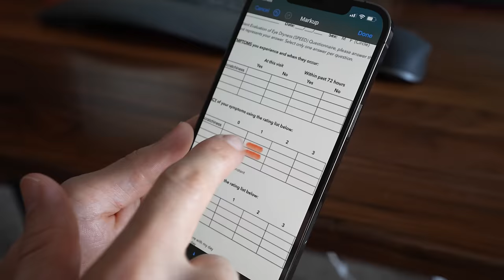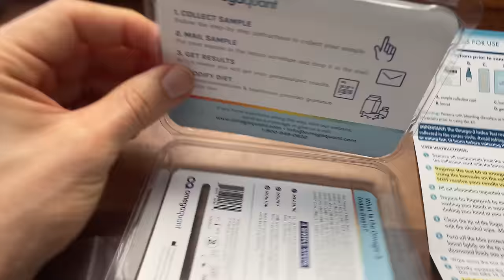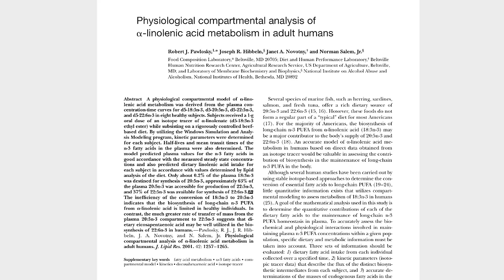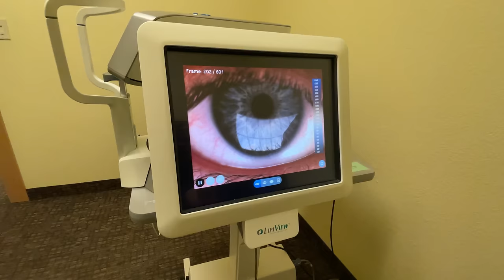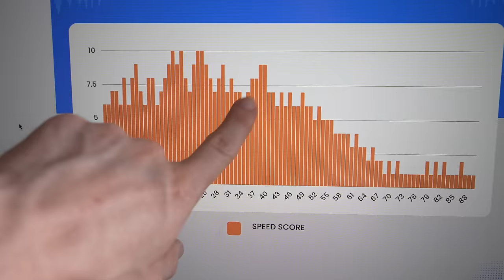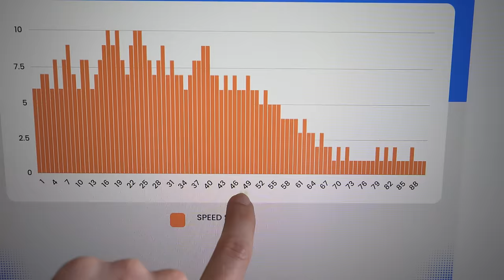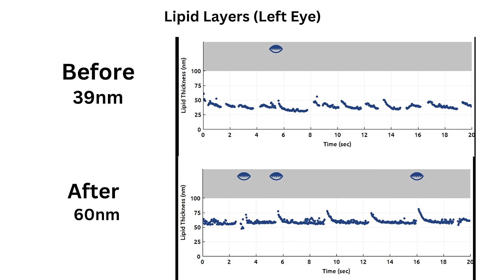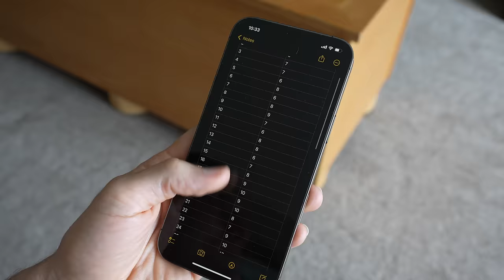I Took Omega 3 Fish Oil for 90 days, Here's What Happened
I took omega 3 fish oil for 3 months and noticed major changes to my dry eyes /// Track your omega 3 levels as I did

If you want to test the omega 3 numbers in your own blood (Before and after)

The Omega 3 supplements I used in this self-study
(Save 10% with Code: EYEHEALTH10)

If you would rather NOT take fish oil but still want to try omega 3s
PRN Vegan Omega 3

Nordic Naturals Algae Omega

Also ✅ you can Save 10% on all dry eye products with code EYEHEALTH10

Here is the mirror to check your oil glands at home

Note: Dry eye syndrome can be complicated by other forms of ocular surface disease and it is always best to consult with your local eye care professional if you are experiencing any eye pain or vision changes.

Timestamps
0:00 I took Omega 3 Fish Oil for 90 days
0:38 WHY I took Omega 3s
1:20 Omega 3 research for dry eye
2:09 Why not all doctors agree
3:15 Omega 3 lab test
3:50 Fish Oil Vs Flax Seed Oil
5:06 Dry Eye Testing and What I Took
6:03 My results
8:41 Tips and Final Thoughts